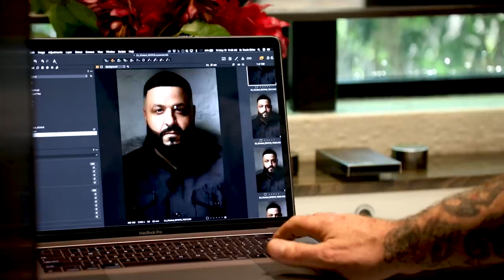DJ Khaled Levels Up With 'Father of Asahd' Album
New cover alert! In celebration of his 11th album, 'Father of Asahd,' DJ Khaled graces the cover of a 32-page special edition of XXL magazine.

Beat produced by YoKazWTF.